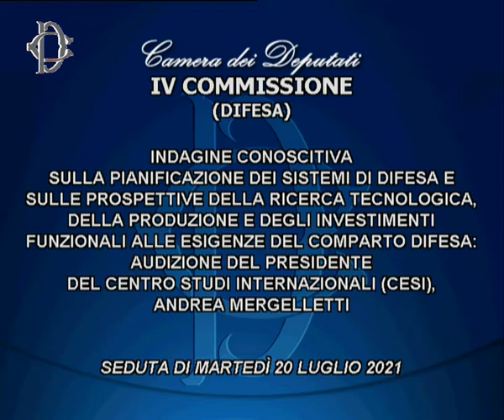Roma - Audizione su comparto difesa (20.07.21)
- Roma - Audizione su comparto difesa
Alle ore 13 la Commissione Difesa, in merito all'ndagine conoscitiva sulla pianificazione dei sistemi di difesa e sulle prospettive della ricerca tecnologica, della produzione e degli investimenti funzionali alle esigenze del comparto difesa, ha svolto l'audizione del presidente del Centro studi internazionali (Cesi), Andrea Margelletti.  (20.07.21)